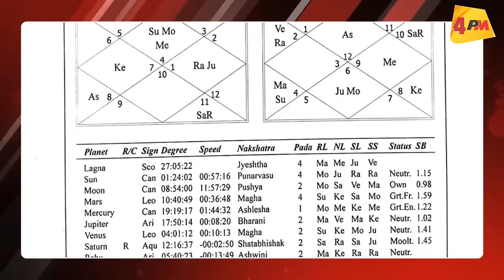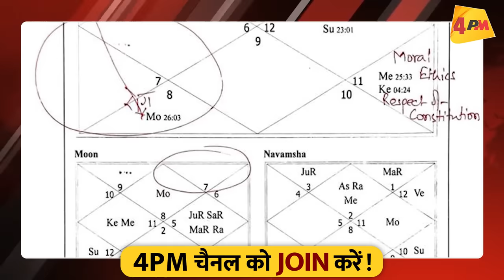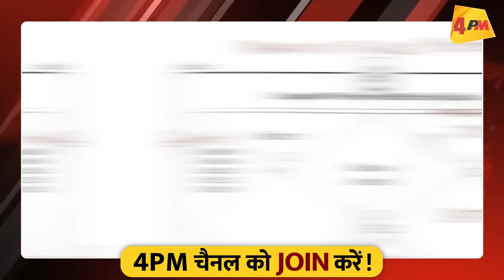ज्योतिषी का ऐलान नहीं बनेगी सरकार भाजपा की ॥ Astrology ॥ Politics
दुनिया के जाने माने ज्योतिषी राजीव नरायण शर्मा ने अगामी लोकसभा चुनावों को लेकर बहुत गजब भविष्यवाणी की है . उन्होंने राहुल और नरेन्द्र मोदी को लेकर क्या कहा है सुनिए इस इंटरव्यू में